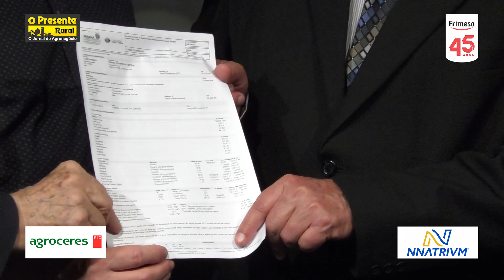Inaugurado no Paraná o maior frigorífico de suínos da América Latina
Em entrevista concedida ao Jornal O Presente Rural, durante a inauguração do novo frigorífico da Frimesa em Assis Chateaubriand, o secretário estadual de Agricultura e Abastecimento, Norberto Ortigara, falou sobre a importância do empreendimento para o Paraná
Na ocasião, Instituto Água e Terra (IAT), entregou a Licença de Operação da unidade aos investidores para início das operações do frigorífico.